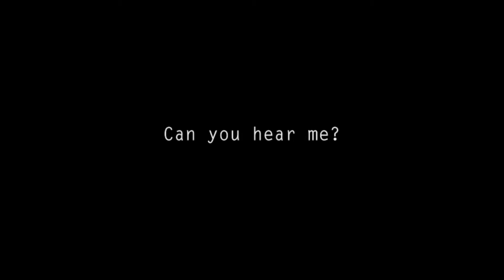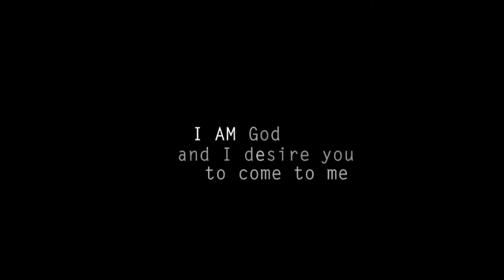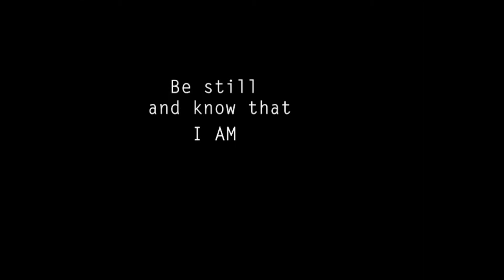The Great Issues of Faith | Pt. 3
The Great Issues of Faith is a four-part series on the life of Elijah. You will face opposition and not measure up to the world standards. You will face overwhelming odds and battle depression along the way. Hang in there, saints, we’ll beat the odds.

If the Holy Spirit has spoken specific things to your heart, it’s possible that you may have a lot of questions that you would like further discussion on. If so, we encourage you to reach out by clicking

“The Well”
CCLI Song # 7068775
Adam Smucker | Jeremy Scott | Kim-Maree Janzen

“Reign Above It All”
CCLI Song # 7134098
Ethan Hulse | Hannah McClure | Jess Cates | Paul McClure

“Communion”
Brandon Lake | Dante Bowe | Jonathan Jay | Steffany Frizzell Gretzinger | Tony Brown